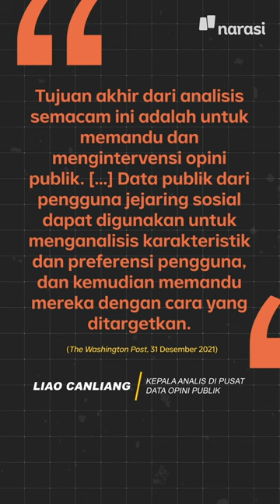Mengendalikan Opini Publik: Tujuan China Kumpulkan Data Asing via Media Sosial | Narasi Daily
China dilaporkan membeli sistem canggih senilai ratusan ribu dolar AS. Sistem itu dipakai otoritas China memantau Twitter dan Facebook untuk membuat database khusus jurnalis dan akademisi asing serta menganalisis obrolan negara Barat tentang Hong Kong dan Taiwan.

Tujuannya buat memantau opini publik di luar negeri terhadap China. | Narasi Daily

(Narasi)